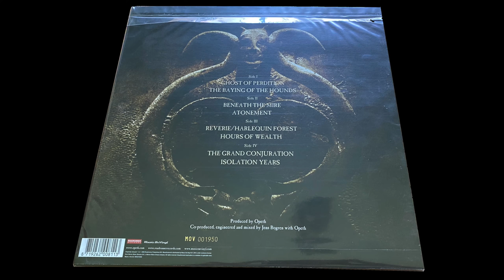▶️ 🎶 012a: Opeth Ghost Of Perdition 4K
Opeth ‎– Ghost Reveries
Song: The Grand Conjuration
Format: 2 × Vinyl, Limited Edition, Numbered, Transparent with Black Smoke
Country: Europe
Released: 07 Dec 2018
Style: Death Metal, Progressive Metal, Prog Rock